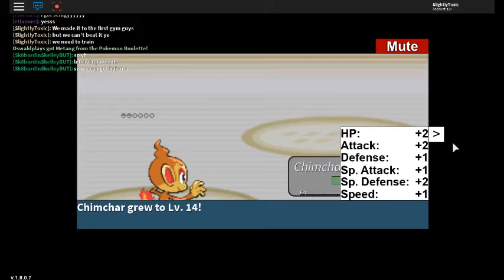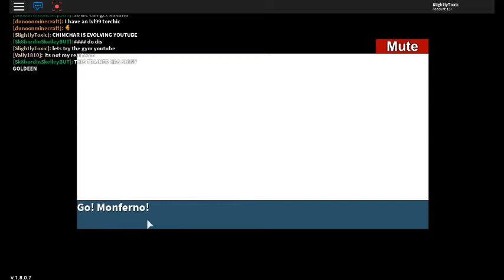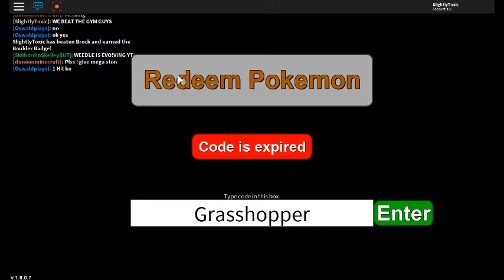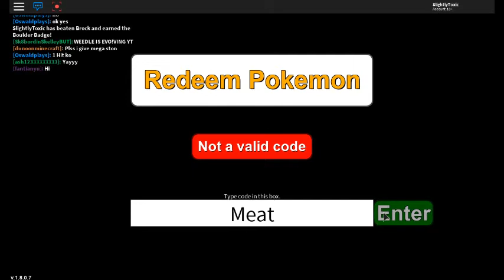Roblox Project Pokemon Episode 2